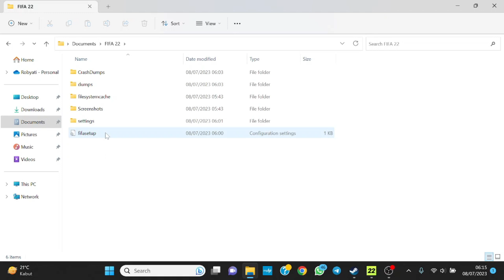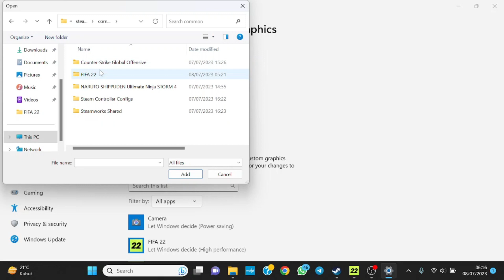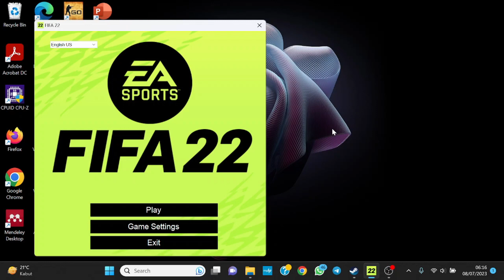Mengatasi FIFA 22 Error DirectX Function Error DXGI ERROR DEVICE HUNG And DXGI ERROR DEVICE REMOVED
kamu juga bisa dapat info dan konten menarik lainnya dari chanel ini